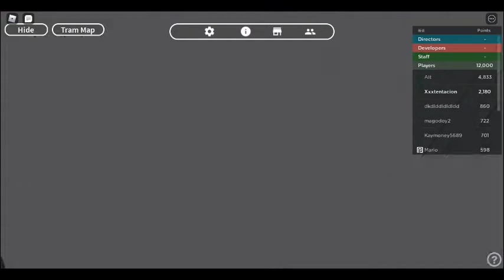roblox公車遊戲，記得開字幕